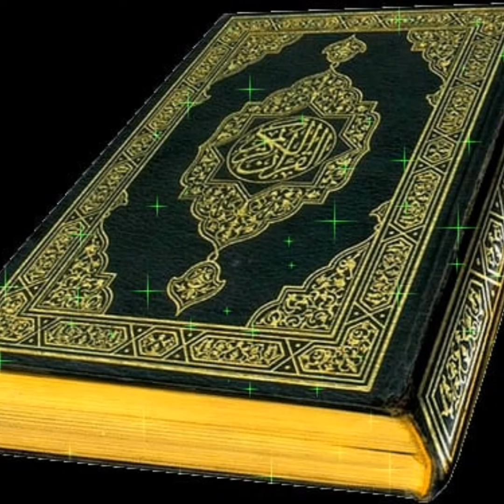लाखों_ नहीं _ करोड़ों_ अरबों _ रूपए_ मिलेंगे_ सूरे _ कौसर _ का _ वजीफा_ 1 दिन में असर देखना